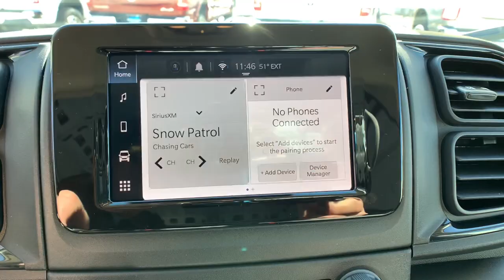2023 Ram ProMaster Cargo Van Boulder, Longmont, Broomfield, Louisville, Denver, CO 16574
Bright White Clearcoat New 2023 Ram ProMaster Cargo Van  available in Boulder, Colorado at Valley Dodge. Servicing the Longmont, Broomfield, Louisville, Denver, CO area.

Boulder Dodge
2100 30th St